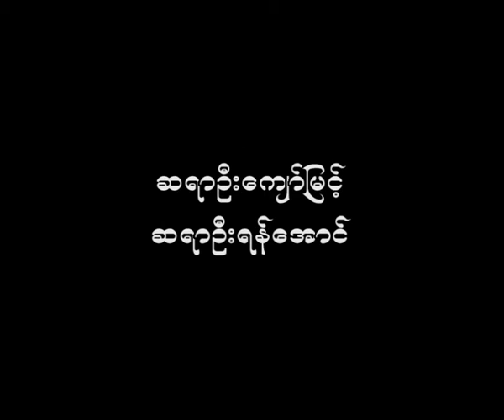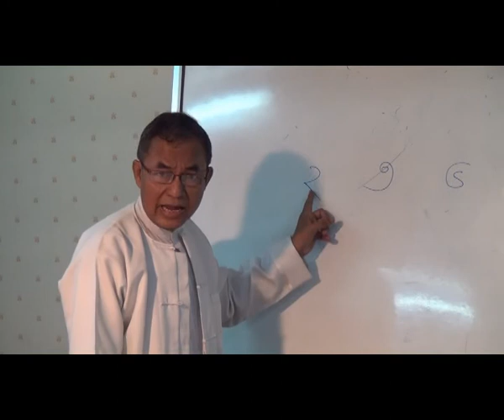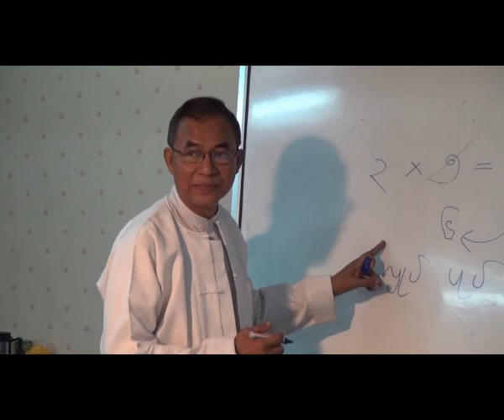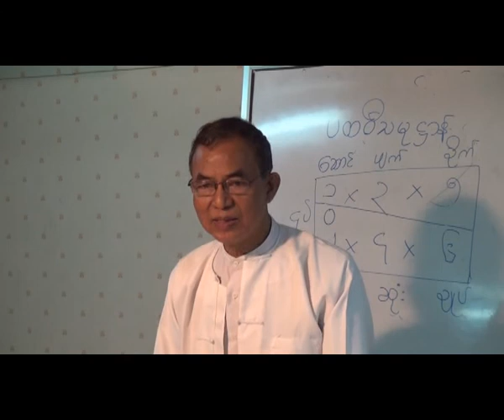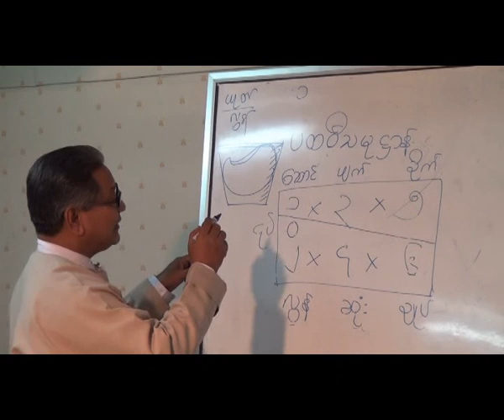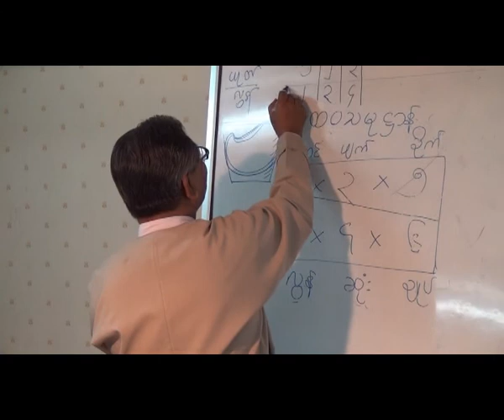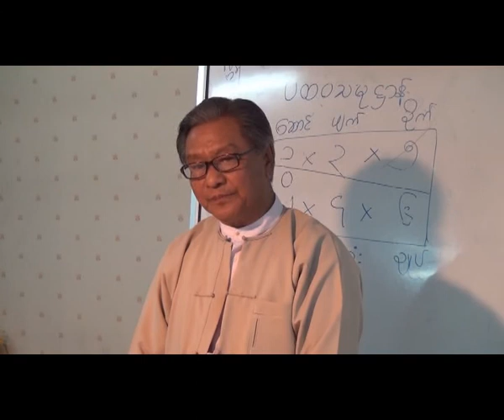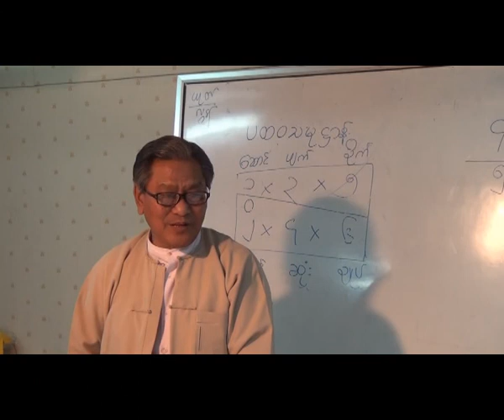Traditional Medicine by U Kyaw Myint & U Yan Aung